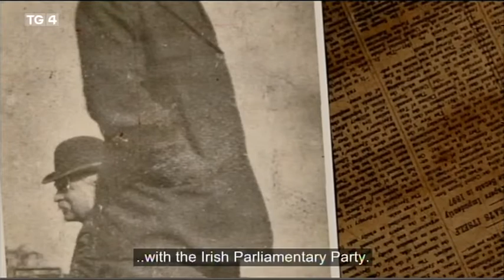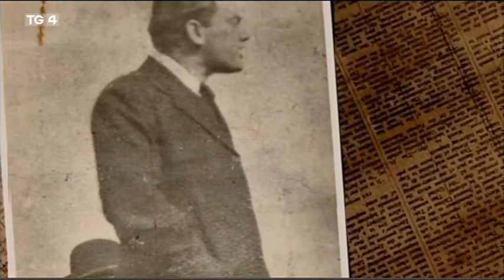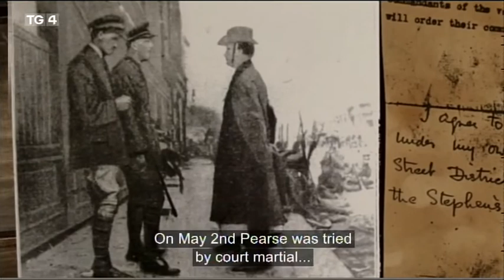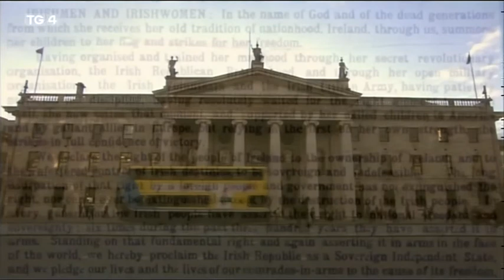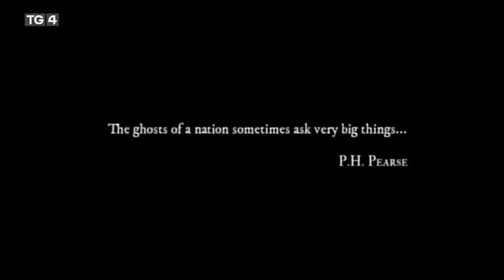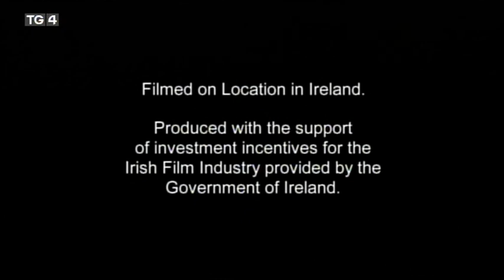Patrick Pearse - Profile of a 1916 Revolutionary (3rd November 2010)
Patrick Henry Pearse was born in 27 Great Brunswick Street (Now Pearse Street) on November 10th 1879. He was a poet, teacher, barrister and writer, but to many he is seen as the embodiment of the 1916 Rising.